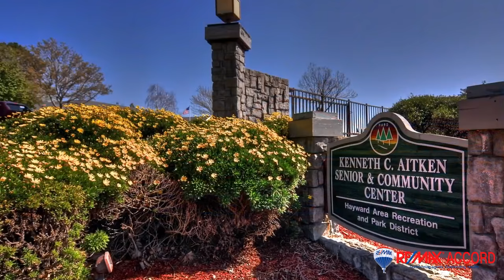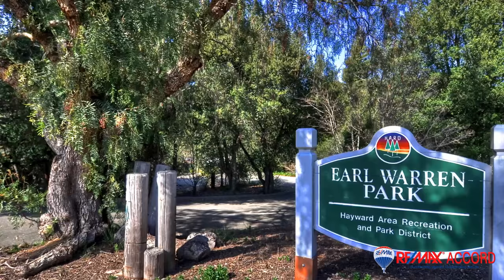Castro Valley, California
Re/Max Accord